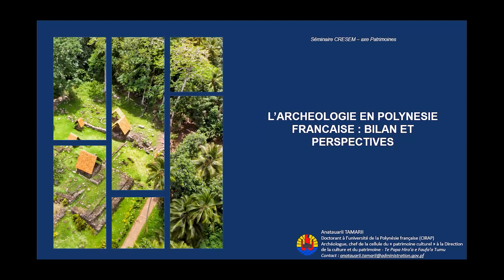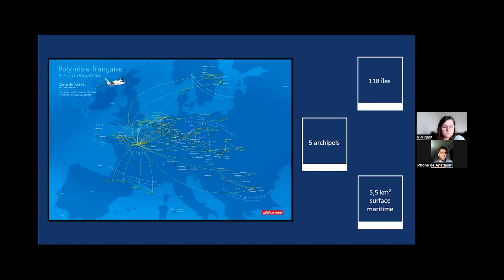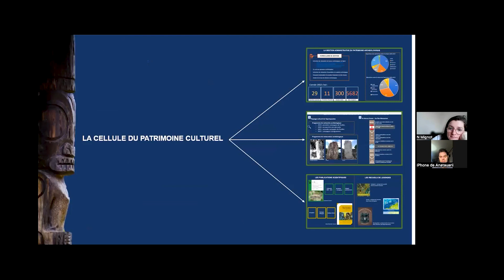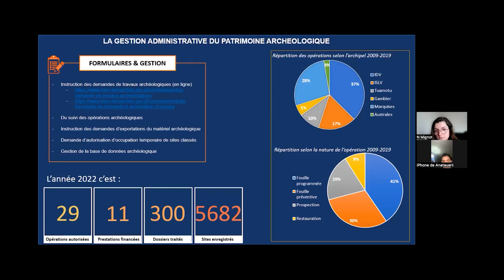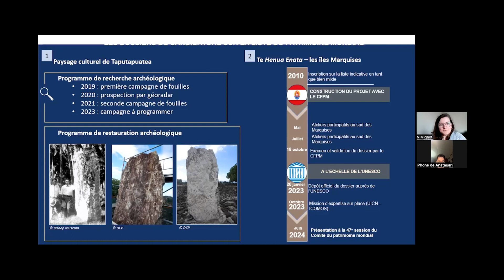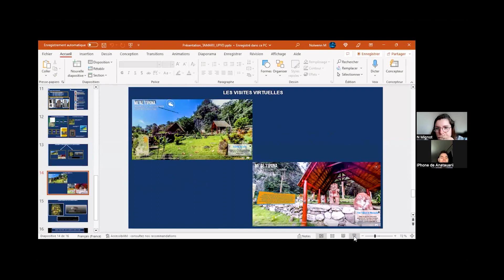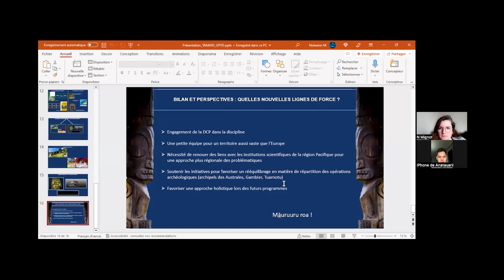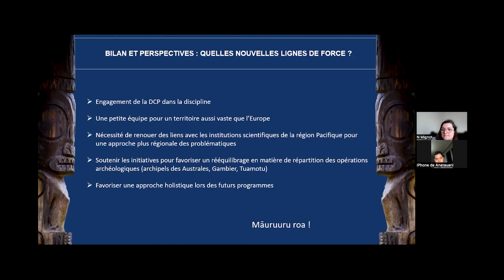L’ARCHÉOLOGIE EN POLYNÉSIE FRANÇAISE : BILAN ET PERSPECTIVES - Anatauarii TAMARII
Anatauarii TAMARII
Responsable de la cellule «Patrimoine culturel» (Direction de la culture et du patrimoine de Polynésie française)
Séminaire : L'archéologie en Polynésie Française : Bilan et perspectives
29 Mars 2023